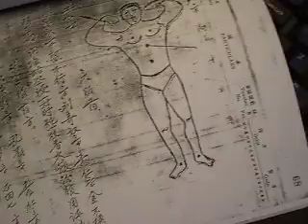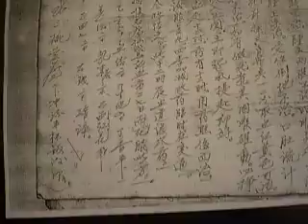LeeKImChow Secret Book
A copy of late Master Lee Kim Chow Herbal Phisiotherapy threatment formulation and Meridian Point tuitorial.   For Viewing only.   Understand it was hand written by the senior student called Chan Kun Hei.